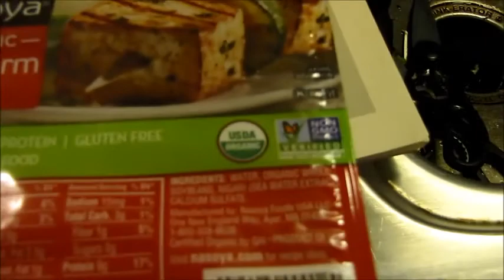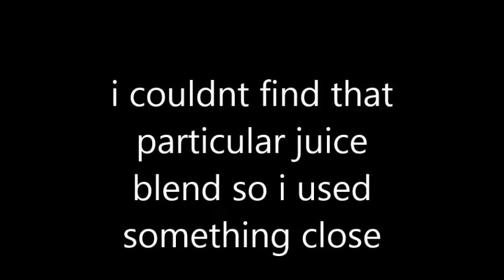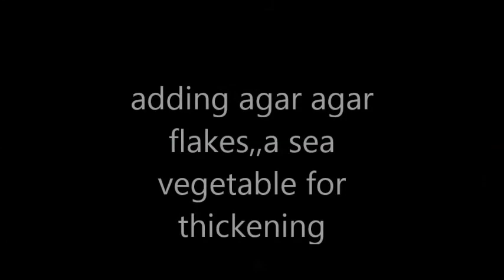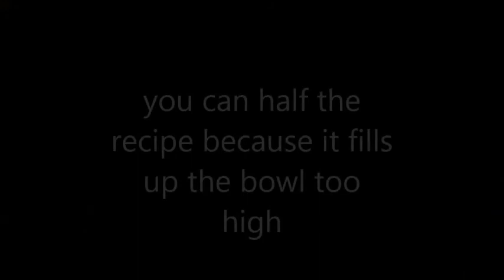blueberry tofu mousse